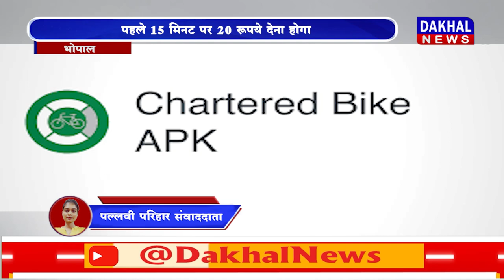DAKHAL NEWS भोपाल में सरकार ने दी ई बाइक सुविधा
भोपाल में सरकार ने दी ई बाइक सुविधा
अब चलेगी सस्ते किराये पर ई बाइक
पहले 15 मिनट पर 20 रुपये देना होगा